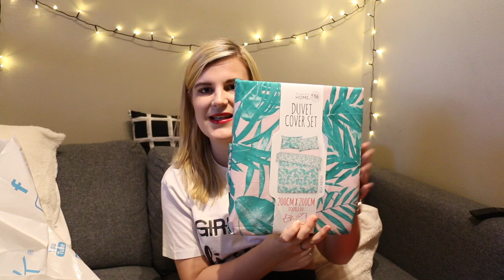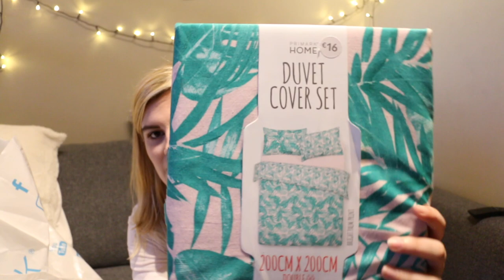PRIMARK HAUL || We Are Engaged?! || Ramblin' Rose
watch: "WORKING MOM || 100 BABY CHALLENGE part 18 || Ramblin' Rose"
WE ARE ENGAGED OMG

Camera and lens used :

Canon 70d + 18 - 135 mm efs